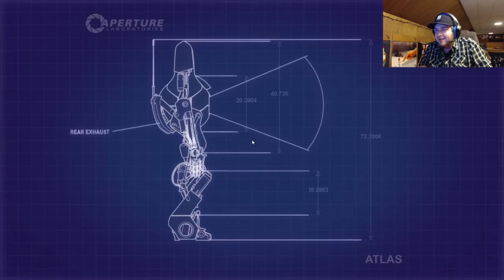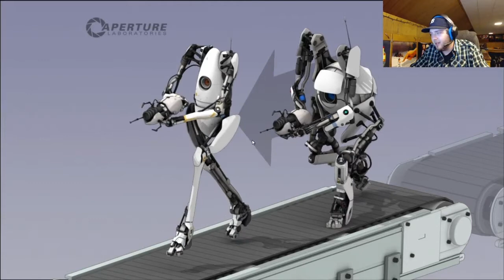Portal 2 Multiplayer: Part 1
Tom is joined by his robotic companion, Nathan, as they fearlessly fight through the many perils that GLaDOS throws their way.